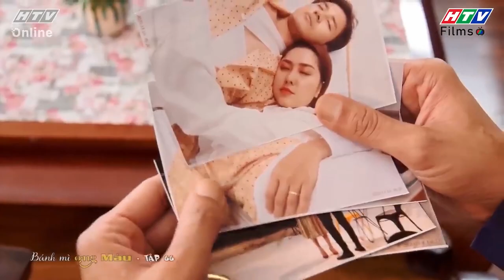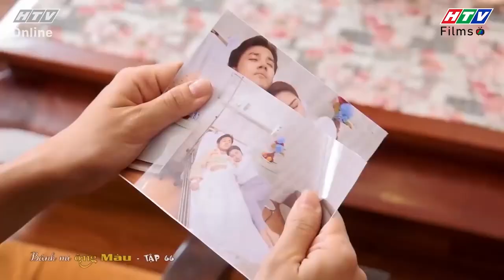Bánh Mì Ông Màu Phần 1 | Về làm dâu chưa được bao lâu, Thanh Hà lại gặp sự cố lớn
Ba mẹ Thanh Hà tức giận chuyện con gái chịu hàm oan, uất ức mà không một ai trong gia đình Minh Quang tin tưởng nên quyết dắt con và cháu về quê. Bà Vân đuổi con dâu nhưng nhất quyết không để ai mang cháu nội đi. Hai bên gia đình đã giành nhau quyền nuôi bé Ken để bé Ken phải là người chịu thiệt thòi nhất.

💃💃 Bánh Mì Ông Màu là bộ phim truyền hình hấp dẫn về nghề làm bánh mì truyền thống của Việt Nam. Câu chuyện phim xoay quanh gia đình ông Màu với những tình huống gay cấn, đầy tiếng cười, bi hài xen lẫn khi ông Màu quyết định khởi nghiệp với nghề bánh mì. Với quyết định này, ông Màu không nhận được sự ủng hộ từ gia đình nhưng ông vẫn quyết tâm vì đam mê của mình. Với những khó khăn khi khởi nghiệp cùng rắc rối đến từ vợ và các con, ông Màu trải qua hành trình đầy thử thách để chinh phục lý tưởng và hàn gắn tình cảm gia đình.

👩‍👩‍👦‍👦 Các diễn viên tham gia trong phim: NSND Thanh Nam (Ông Màu), Hoài An (Bà Vân), Cao Minh Đạt (Quốc Cường), Dương Cẩm Lynh (Quỳnh Như), Quang Tuấn (Minh Quang), Tường Vi (Thanh Hà), Hồ Bích Trâm (Trúc Linh), Lê Minh Thành (Tấn Phát), YeYe Nhật Hạ (Tú Quyên), Anh Tài (Thế Tùng), Ngô Phương Anh (Bích Ngọc),...

00:00 Bánh Mì Ông Màu Phần 1 | Về làm dâu chưa được bao lâu, Thanh Hà lại gặp sự cố lớn
03:00 Đón xem Nữ hoàng Livestream
05:00 Đón xem Mật Mã 4.0
08:00 Đón xem Ngôi sao về làng